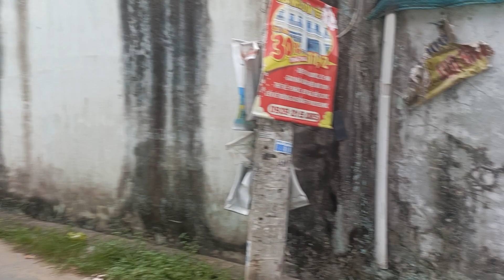Bán đất nền có nhà cấp 4 đường 30 tháng 4 phường Hưng lợi quận Ninh Kiều Cần Thơ 7x29 có 140 thổ